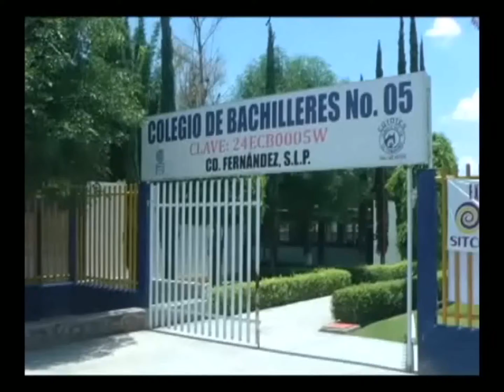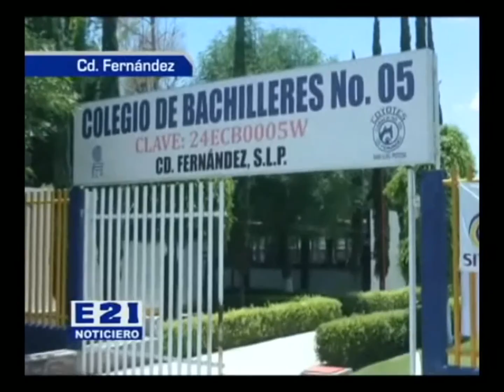ANUNCIAN AMPLIACIÓN DEL COBACH 05 POR ALTA DEMANDA DE INSCRIPCIONES